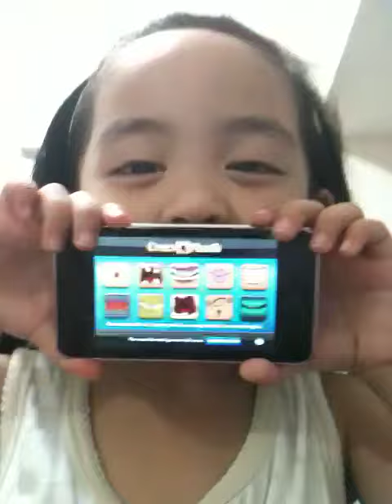Carel : Crazy Mouth (iPhone/iPod)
Crazy Mouth.. just bored.. lol
 - Taken at 12:20 AM on July 22, 2010 - uploaded by ShoZu